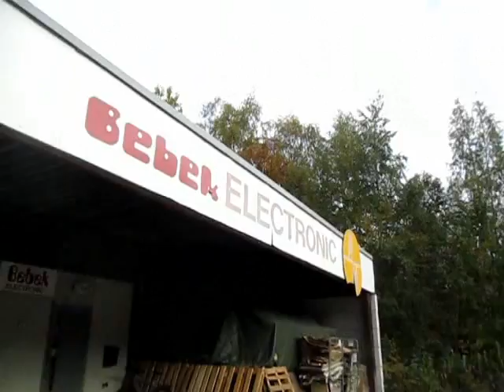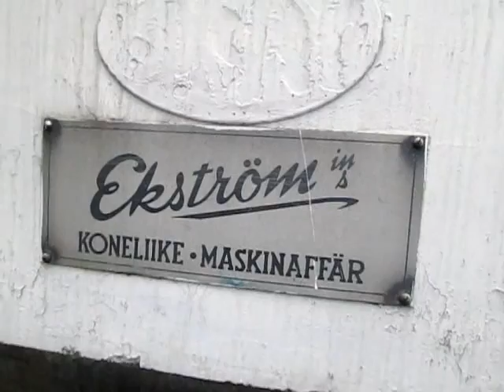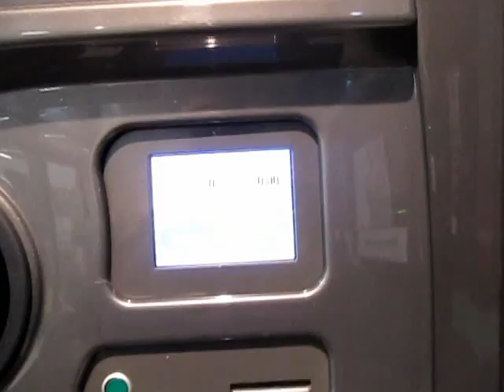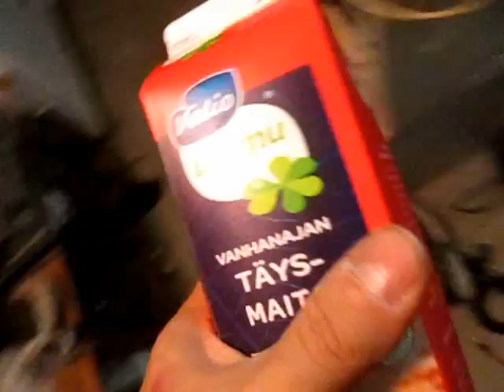Lokakuun ekan päivän puuhia